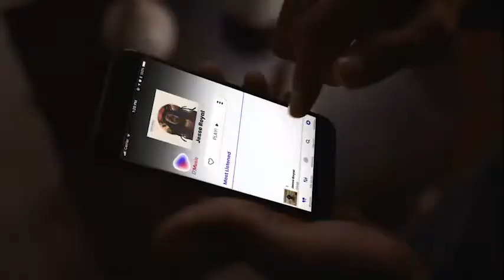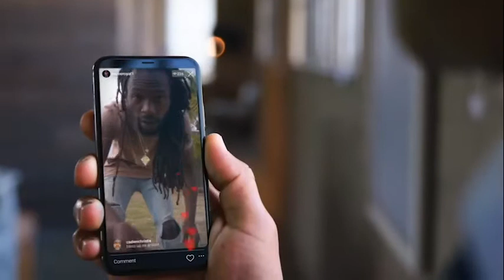The Famous Female Duo QueenStun Produced And Managed By Lee Milla And Our Campari Trends Feature.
Pree Dis Episode 500 part 2

This episode of the show with guest presenter Jeremy Rickards was shot on location in Heroes Circle, downtown, kingston. In our Up Next segment we meet the female duo QueenStun who is produced and managed by noted producer Lee Milla.

Inside Campari Trends feature we take a ride in the hot new Mercedes GLE Coupe courtesy of Silver Star Motors.

Facebook.com/preedisshow